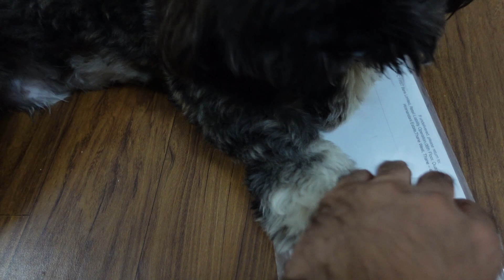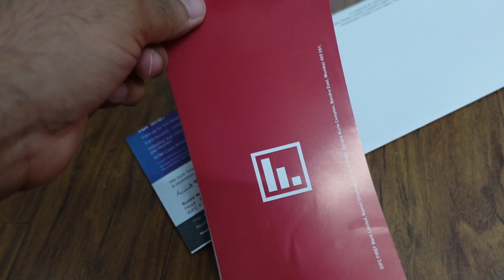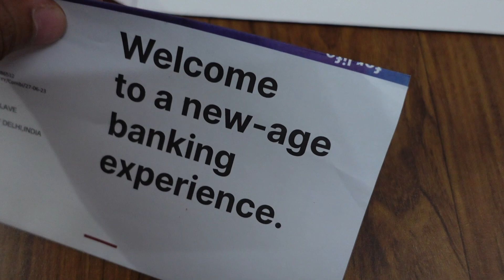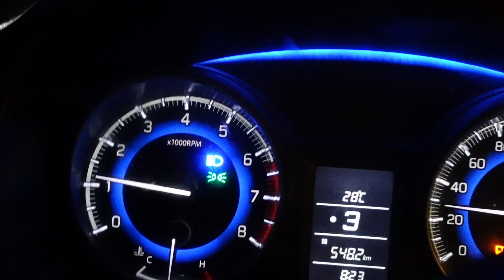Foreigners ko sell kiya apna sony alpha 6400 camera aur phir ye kahan nikl gye hum aaj